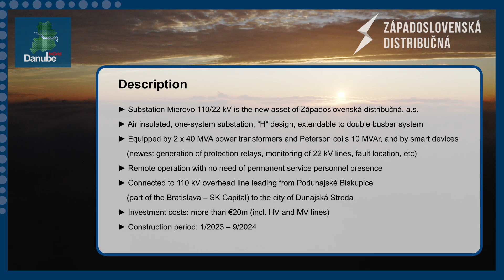Substation Mierovo – Construction Progress | Danube InGrid | EN